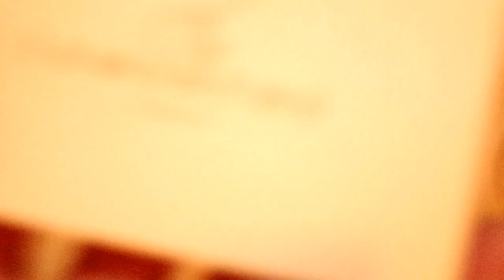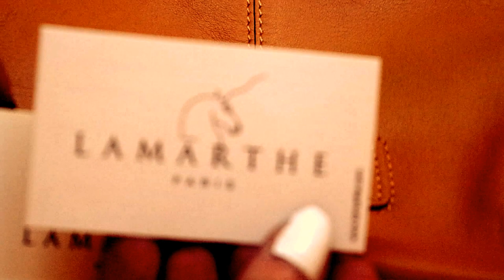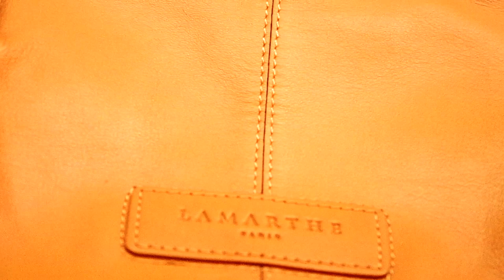Cartera de Piel de Becerro LAMARTHE París-Francia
Es de París, cuero de Becerro, muy suave y está a un precio muy especial, la venden incluso en Libras Esterlinas